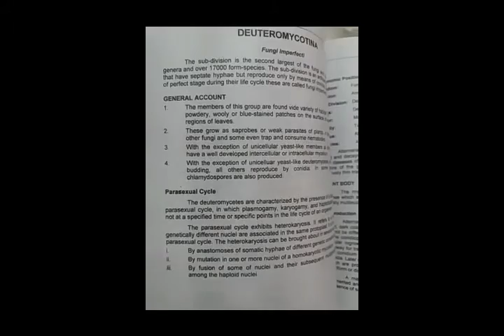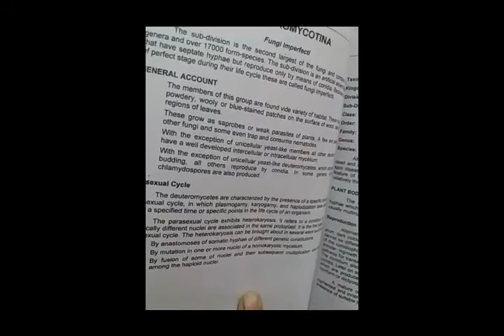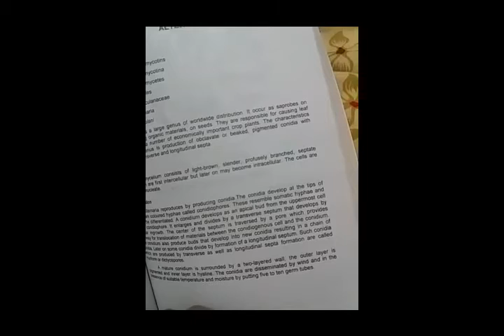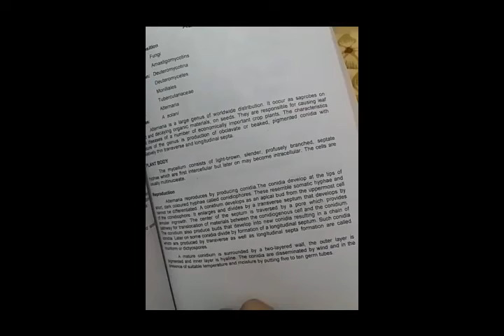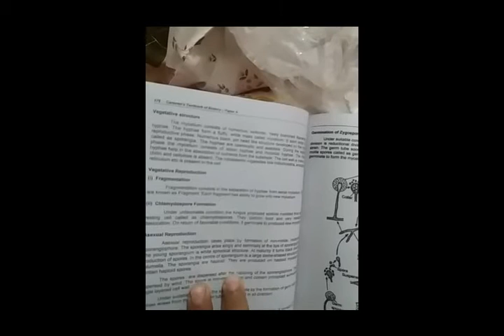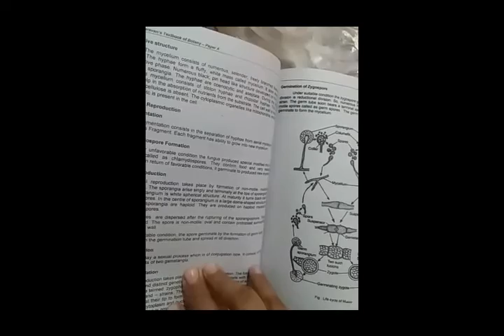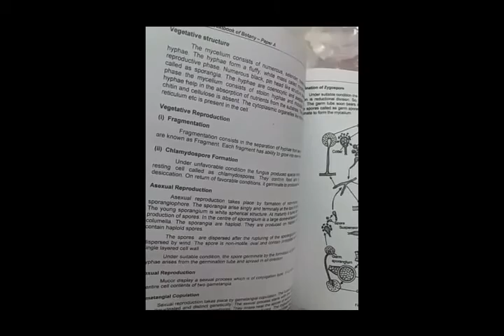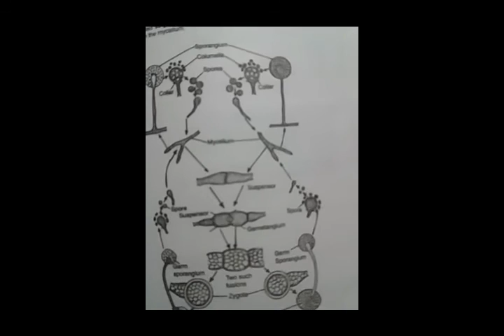botany 4th year paper A